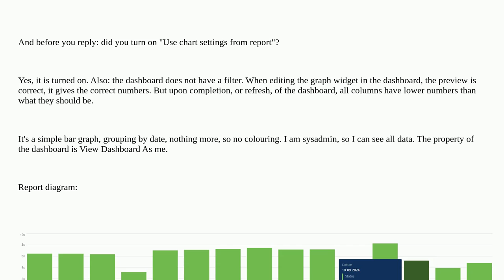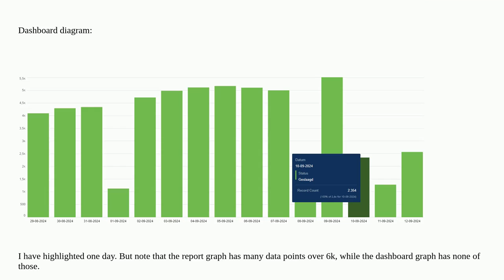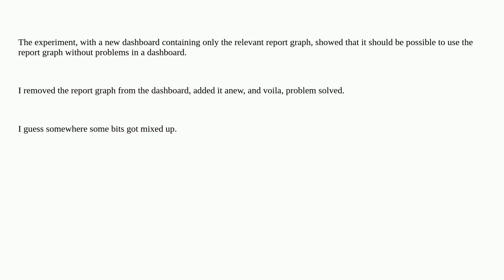Salesforce: Numbers in dashboard graph differ from numbers in report graph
Numbers in dashboard graph differ from numbers in report graph

A special thanks goes out to the community

  dashboard reporting graph